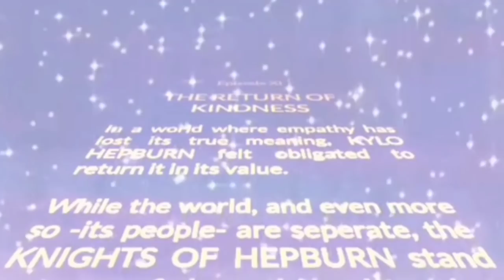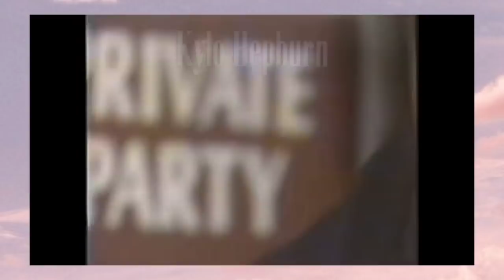pat smear is god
i love Pat so much
Sources: lexicon devil by the germs ;) & mostly rope by foo fighters througout